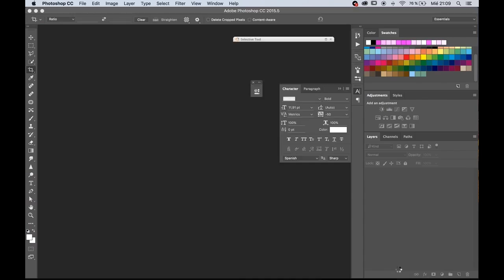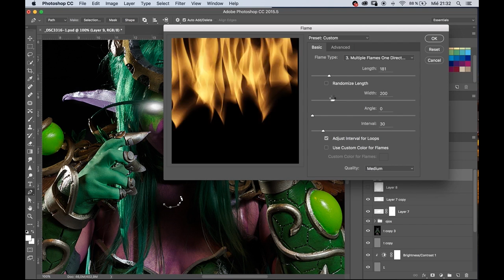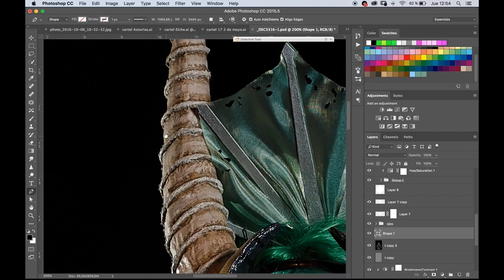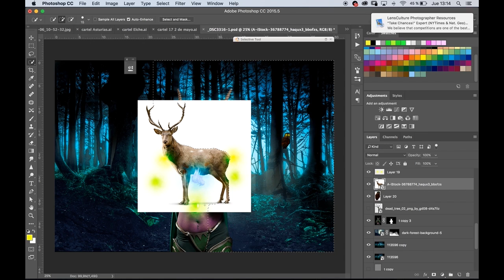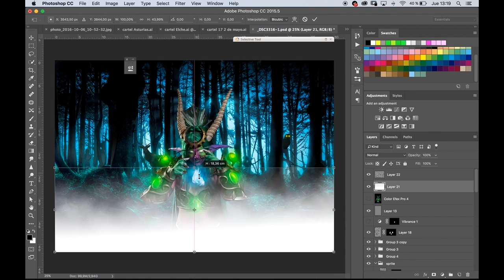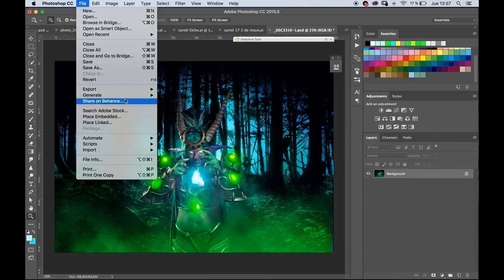Night Elf druid retouch project